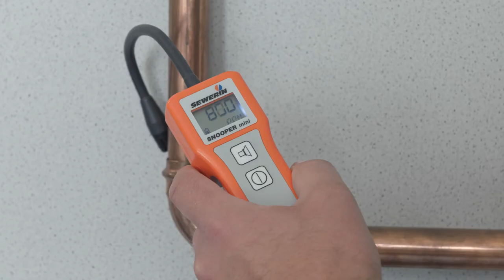SNOOPER mini: Gasspürgerät zur Lecksuche an Gas-Inneninstallationen - Trailer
Der SNOOPER mini ist ein robustes Gasspürgerät und eignet sich zur Prüfung von freiverlegten Gasleitungen auf ihre äußere Dichtigkeit.

Seit 1923 produziert und entwickelt die Sewerin GmbH innovative Messgeräte- und Messtechnik für die Gaslecksuche, Wasserleckortung, Leitungsortung und Biogasanlagen. In unserem Produktportfolio befinden sich Gasspürgeräte, Gasmessgeräte, Messgeräte für Biogas, Korrelatoren für Wasser, Geräuschelogger und Messgeräte zur Leitungs- und Objektortung. Daneben bietet wir neben dem Vertrieb der Messgeräte und der Dienstleistungen durch die Gas- und Wasserspürtrupps auch noch den stationären und mobilen Geräteservice, den Ausbau von Bereitschafts- und Entstördienstfahrzeugen und die Wartung und Instandhaltung von Hausinneninstallationen an.

oder besuchen und folgen Sie uns auf unseren Kanälen